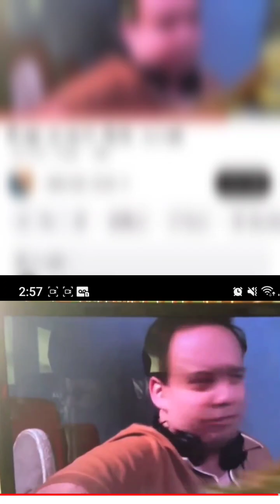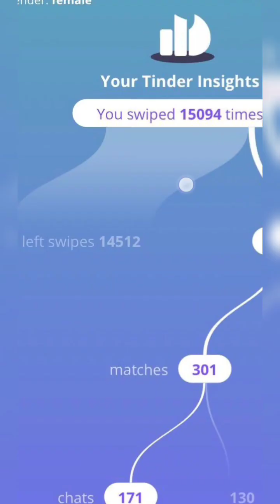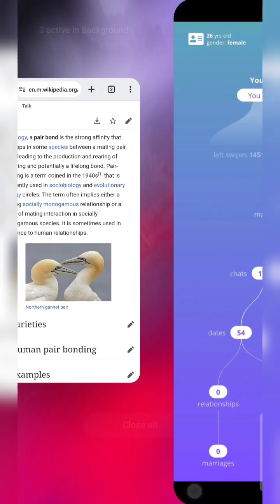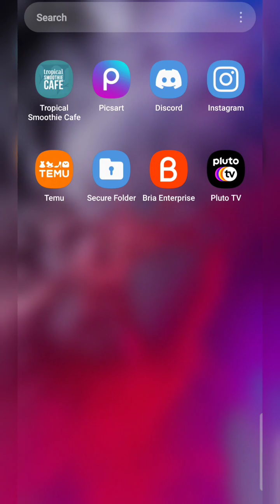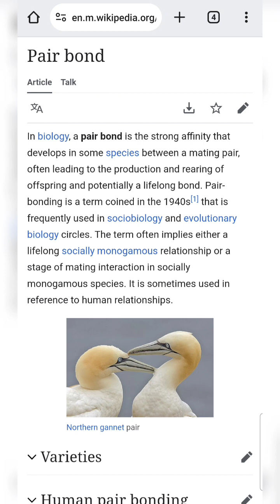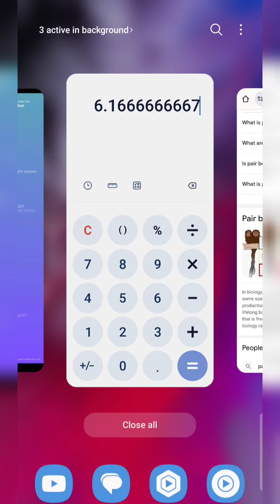PAIR BONDING ?!?! FUGGET ABOUTIT - DATING APPS RUINING THESE WOMEN LIKE CRACK IN THE 80'S